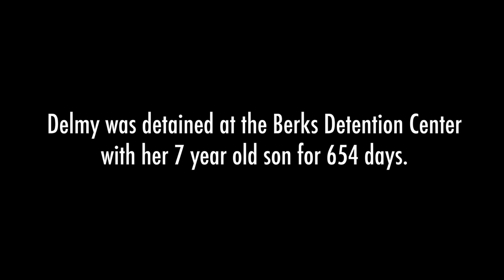Delmy and her son/ Familias Separadas Phase 2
Delmy was detained with her son for 654 days at the Berks family prison. She shares how her son is the only one that gives her strength. He is the reason for her to continue to fight for freedom and a better life for his future.

"Familias Separadas" project amplifies the stories of families affected by detention and deportation in Pennsylvania. to see more images and a map of all the installations.